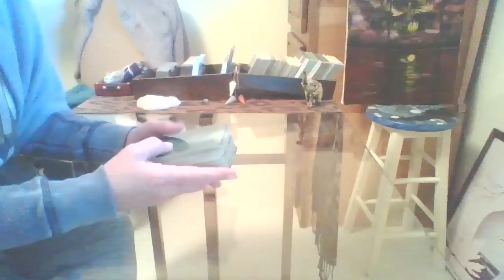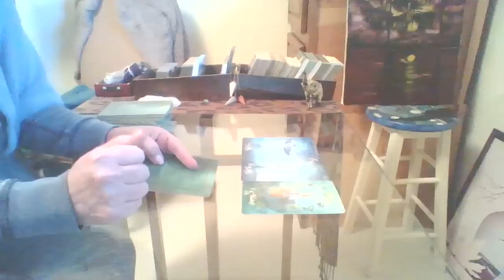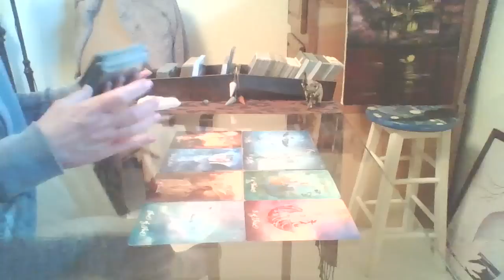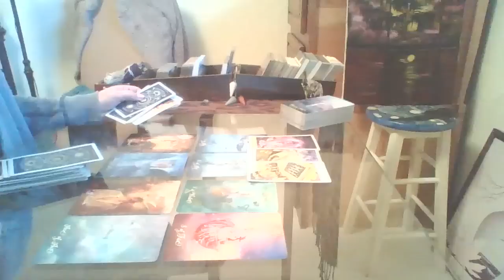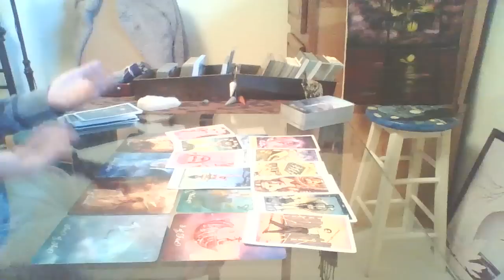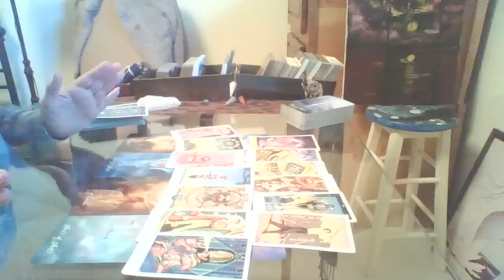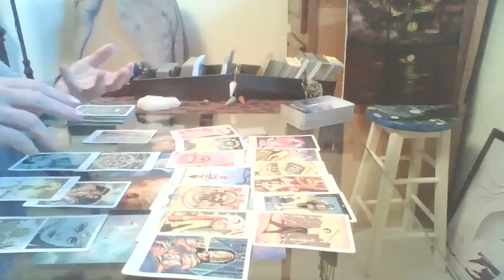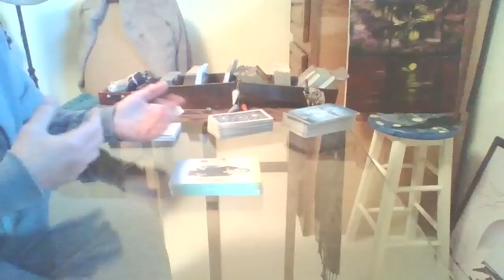Spirit Guides Messages for you ~ Trust your Intuition to View (All Signs & Timeless) Intuitive Tarot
Come along on the journey of Tarot with me. Together we speak and listen to our beautiful guides who supply the most loving messages for our soul growth.

Thank you for your beautiful support of my work, I hope you open yourself up to receiving your healing messages.

Channeled Tarot Readings by Sandy

Private reading - Your personal reading will be done by video recording, based on any questions you may have and the messages from Spirit. I DO NOT schedule anyone until I receive a confirmation from PayPal. Once I have completed your video (Approx two weeks) I will send the link to your email.